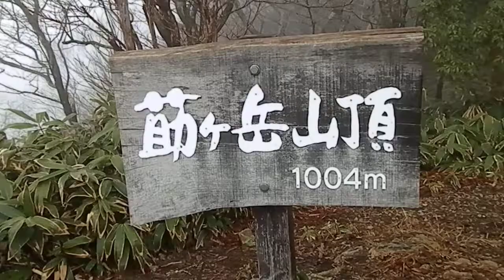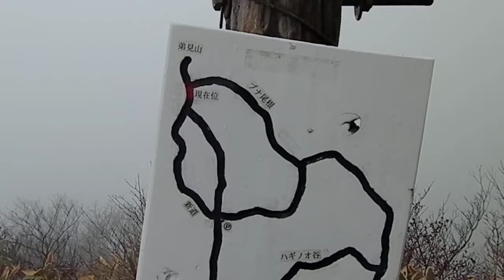莇（あざみ）ケ岳(Mt.Azami)山頂は濃霧で視界不良！（2013年3月10日登頂）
山口県周南市東部の島根県境にある「莇ケ岳(標高１００４ｍ）に、3人グループで発登山しました。この山は山口県随一の鎖場を持つ展望の山で有名な山ですが、360度のパノラマのはずが、山頂は周囲が濃霧のガスに覆われ、視界不良でした。気温は登山開始時が20度近くあったのに、山頂では7度と低温で雨が降り風が強く、山頂にあった避難小屋で昼食しました。熱いラーメンが最高に美味しかったです。隣接の弟見山（標高１０８５ｍ）に縦走予定でしたが、天候不順で断念、ブナ林を抜けて遠回りコースで1時間半で下山しました。皮肉なことに、下山後はお天気になりました。弟見山までの縦走はいつかお天気の良い日に再チャレンジする予定です。